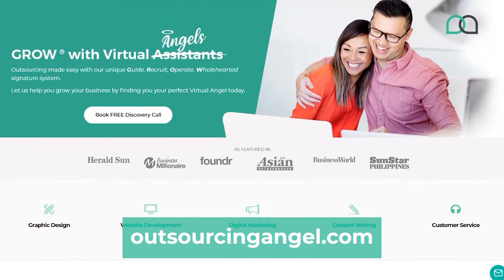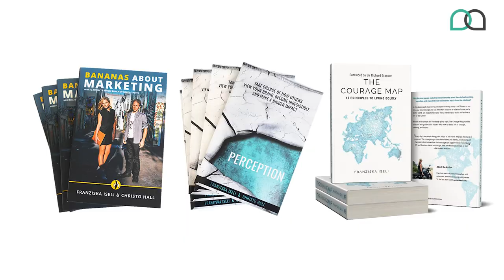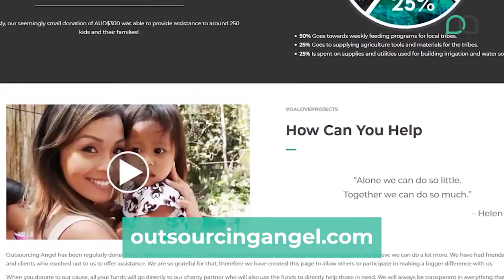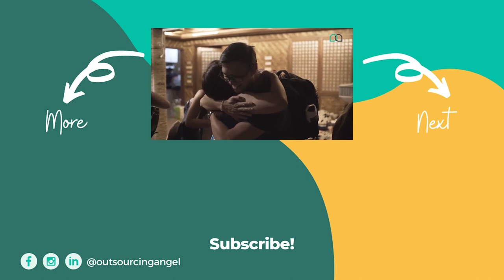Leading Through Crisis with Courage and Creativity with Franziska Iseli | The Kind Boss Podcast #22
Leading Through Crisis with Courage and Creativity with Franziska Iseli // Our guest this week is someone who has shown how leading through crisis can be difficult, but when you are leading through crisis with courage and creativity, it is a world of difference. Franziska Iseli, Founder of Basic Bananas, The Business Hood and Oceanlovers, is such a courageous leader. In this episode of The Kind Boss, Franziska speaks to founder of Outsourcing Angel, Linh Podetti about how to be courageous in the face of life’s challenges.

A highly experienced marketing mentor and a creative strategist, Franziska shares how you and your business can weather any storm with the right attitude, perseverance, flexibility and adaptability,

In this episode, you will learn how:

·        Leading in difficult times requires strength and courage
·        Managing through crisis requires flexibility and adaptability
·        Courageous leadership in times of crisis can help small businesses survive

Franziska’s success as a small business mentor is reflected in the success of her clients. Her business coaching programs have helped numerous small businesses find that creative edge. She is also the author of three bestselling books – Bananas About Marketing, Perception and The Courage Map. Each book is packed with marketing mentoring gems and is a must-read for small business owners!

Sign up for Basic Bananas’ Marketing Blast Off Workshop and discover innovative ways to revolutionise your marketing

🔴 𝗥𝗲𝗮𝗱𝘆 𝘁𝗼 𝗿𝗲𝗰𝗿𝘂𝗶𝘁 𝘆𝗼𝘂𝗿 𝗩𝗜𝗥𝗧𝗨𝗔𝗟 𝗔𝗦𝗦𝗜𝗦𝗧𝗔𝗡𝗧?

🔴 𝗙𝗥𝗘𝗘 𝗥𝗘𝗦𝗢𝗨𝗥𝗖𝗘:
"iSaveTime Outsourcing Calculator":

"12 Apps To Help You Run Your Business From Anywhere In The World":

 🔴 𝗖𝗢𝗡𝗡𝗘𝗖𝗧 𝗪𝗜𝗧𝗛 𝗢𝗨𝗥 𝗙𝗢𝗨𝗡𝗗𝗘𝗥::
Linh Podetti